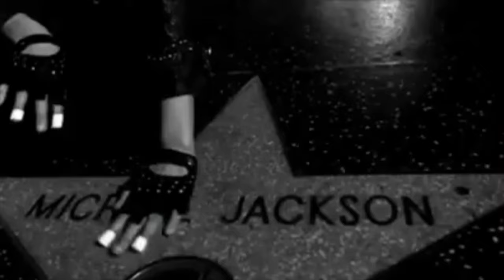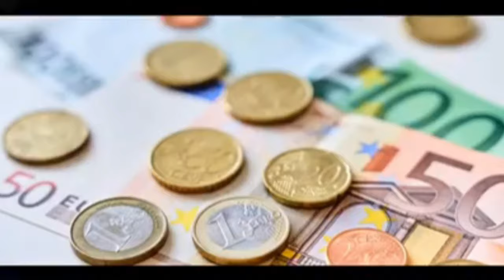PICTURE ON THE WALL ( rebelution ) '' xp 23 '' studio reggamix : PHIL REGGAEMAN